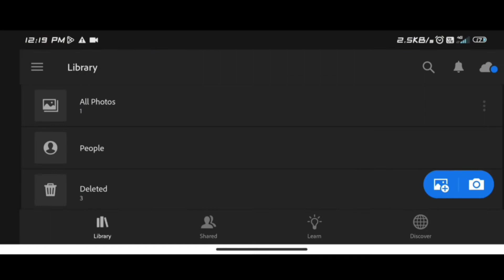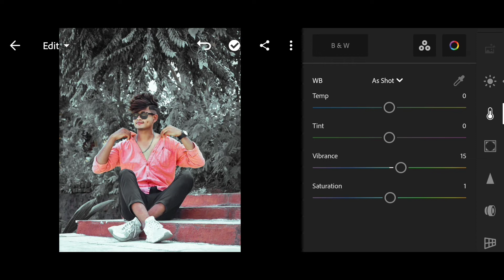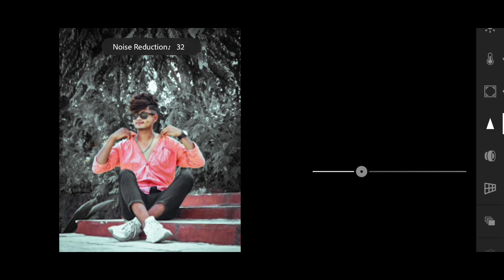Lightroom Photo Editing Tutorial | Lightroom Photo Editing Silver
YOUR QUERIES